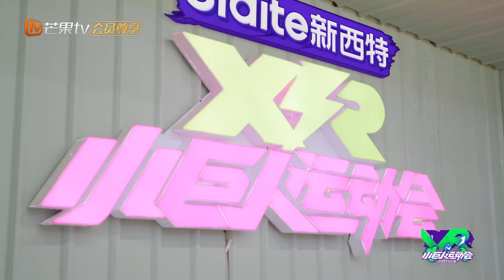好心疼！陈立农哽咽谈童年经历过早成熟《小巨人运动会》Little Giant Games丨MangoTV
明星领队搭档运动萌娃冲刺奖牌！刘翔、田亮、陈立农、汪苏泷、郑希怡、许佳琪《小巨人运动会》精彩内容抢先看 (IOS)